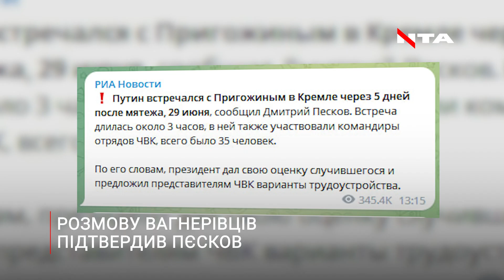Ватажок ПВК "Вагнер" зустрічався з Путіним у Кремлі: де зараз Пригожин?